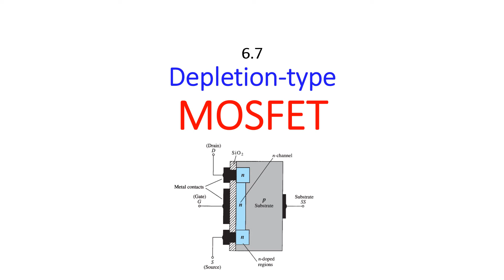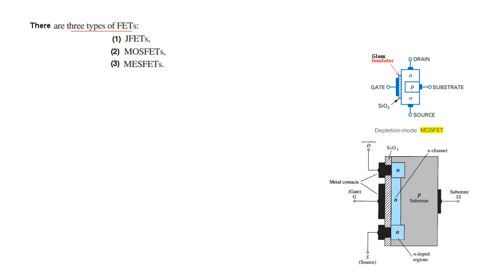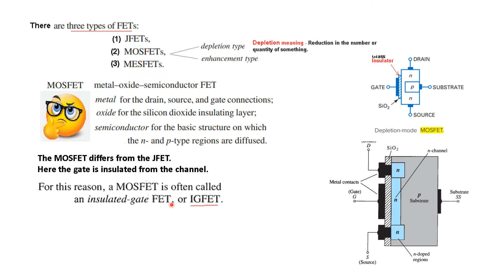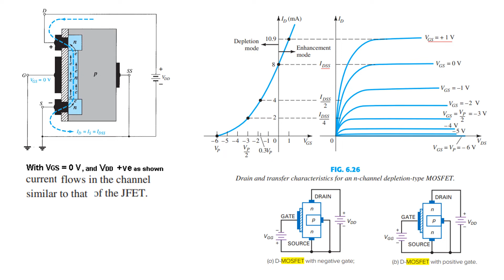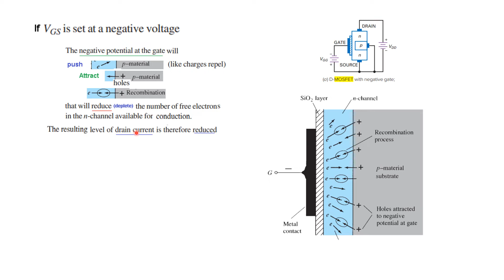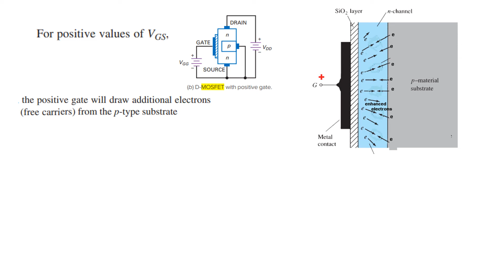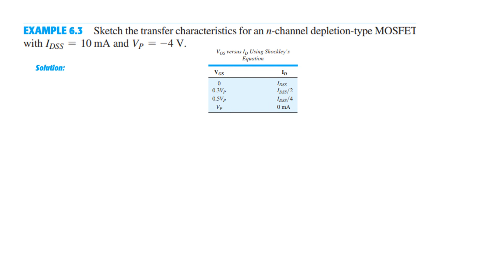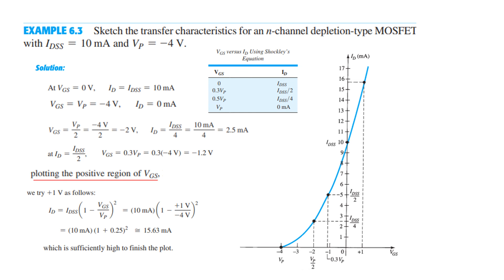(Bangla)EDC || Example 6.3 || Depletion MOSFET || Characteristics Curve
(Bangla)Example 6.3 (Boylestad) || Depletion MOSFET

Sketch the transfer characteristics for an n -channel depletion-type MOSFET
with IDSS = 10 mA and VP = -4 V